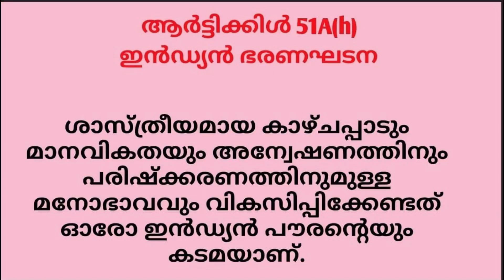"ദൈവം കരുണാകരൻ" എന്ന യുക്തിവാദി/Daivam Karunakaran/Kerala Yukthivadi Sanghom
കേരള യുക്തിവാദി സംഘം കോട്ടയം ജില്ലാ പ്രവർത്തകൻ ശ്രീ കരുണാകരൻ "ദൈവം കരുണാകരൻ" എന്ന് നാട്ടുകാരിൽ അറിയപ്പെടുന്ന ശ്രീ കരുണാകരൻ ദശാബ്ദങ്ങളായി കേരള യുക്തിവാദി സംഘം പ്രവർത്തനരംഗത്ത് കർമ്മനിരതനായി തന്നെ നിലകൊള്ളുന്നു.  90 വയസ്സ് പോകുന്ന ശ്രീ കരുണാകരൻ തൻറെ യുക്തിവാദ വീക്ഷണങ്ങളോട് യാതൊരു വിട്ടുവീഴ്ചയും ചെയ്യാത്ത വ്യക്തിയാണ്.  ശ്രീ രാജഗോപാൽ വാകത്താനം കരുണാകരൻ ചേട്ടനുമായി അദ്ദേഹത്തിൻറെ അനുഭവങ്ങൾ പങ്കുവെക്കുന്നു.

Kerala Yukthivadi Sanghom Kottayam District Activist Sri Karunakaran Known locally as Daivam Karunakaran. Mr. Karunakaran has been active in the Kerala Yukthivadi Sanghom activities for decades. Mr. Karunakaran, who is approaching 90 years of age, is a man who does not compromise his rational views. Sri Rajagopal Vakathanam shares his experiences with Shree. Karunakaran.